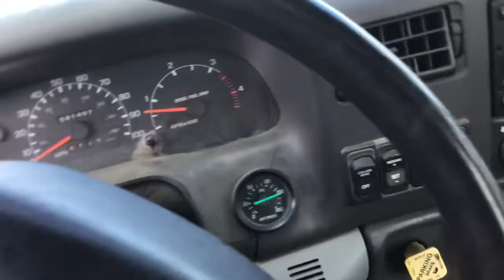2007 FORD F750 For Sale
2007 Ford F-750 Truck, VIN # 3FRWF75T47V517861, Year: 2007 Make: Ford Model: F-750 Vehicle Type: Truck Mileage: Plate: Body Type: Regular Cab Trim Level: Drive Line: 4x2; Dual Rear Wheels Engine Type: L6, 7.2L Fuel Type: Diesel Horsepower: Transmission: VIN #: 3FRWF75T47V517861 Features and Notes: meter shows 41,497 miles, automatic transmission, heat and A/C, bed measures 92" x 14', 7.2L Cat Diesel engine, gooseneck hitch, works good